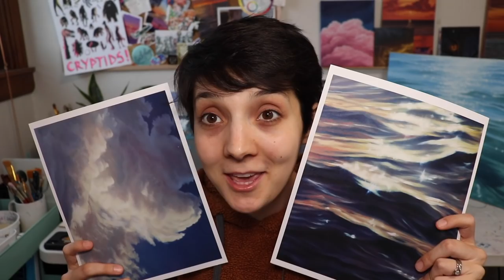Artist Q&A + GIVEAWAY!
This is the first time I have ever attempted an artist Q&A video and it was such a fun time! Last week I asked people on youtube and instagram to send me their questions about art and painting and me and anything they had on their mind for me to answer in a video and here it is! If you want me to do another artist or painter Q and A in the future.

For more details on the giveaway, check out my Instagram post!